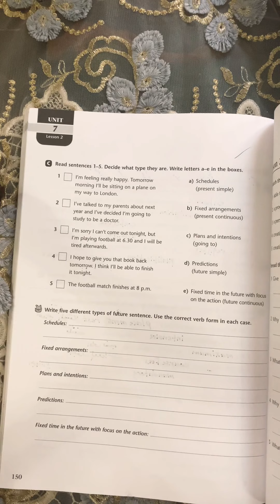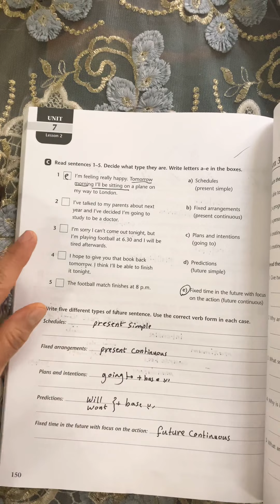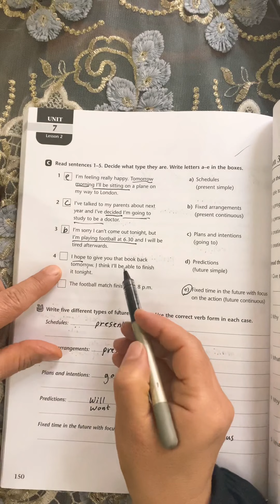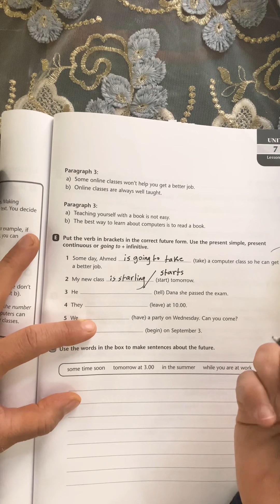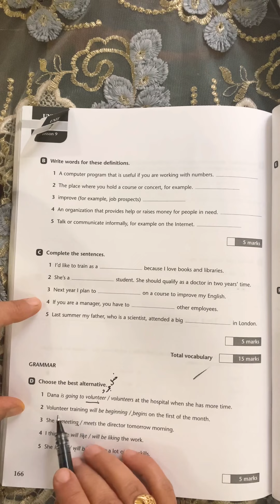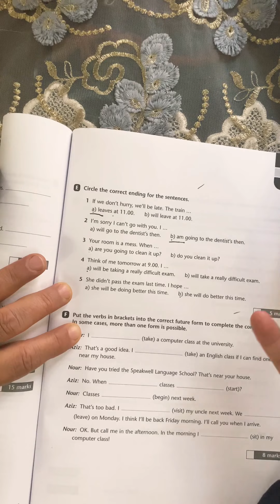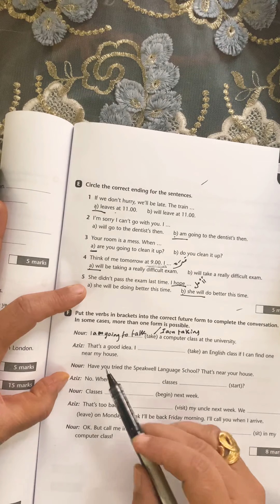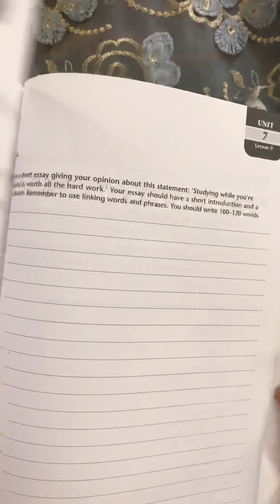U7 L2 / السادس اعدادي / part 3 حل تمارين ازمنه المستقبل/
الست اميره الساعدي/ثانويه المتميزين/السادس الاعدادي